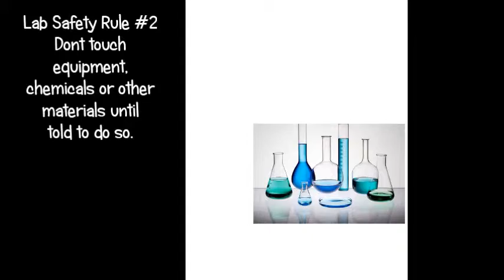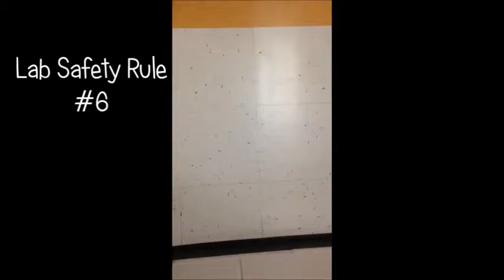CHEMISTRY EXTRA CREDIT VIDEO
athena delgado
jasmine gonzalez
paulina medina
aaron vasquez
4th period